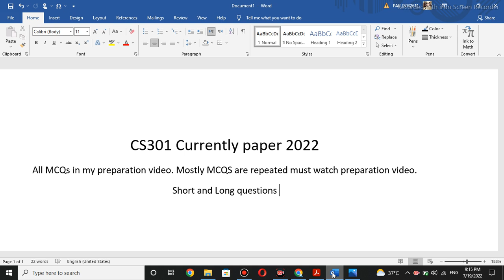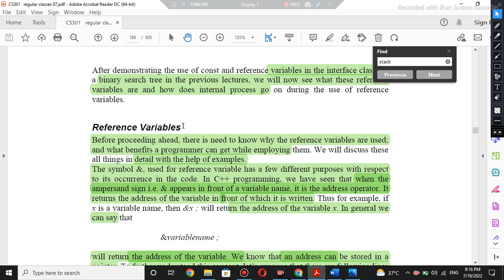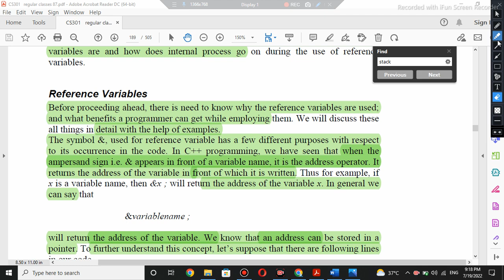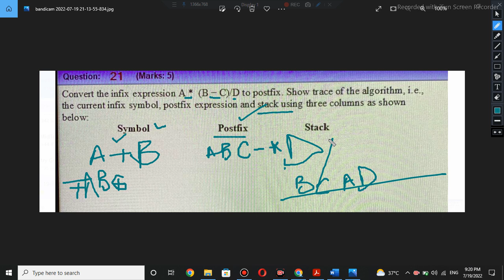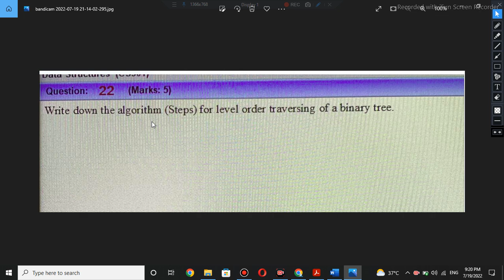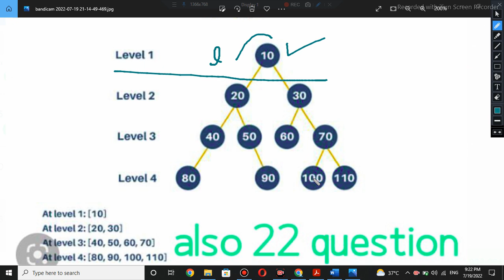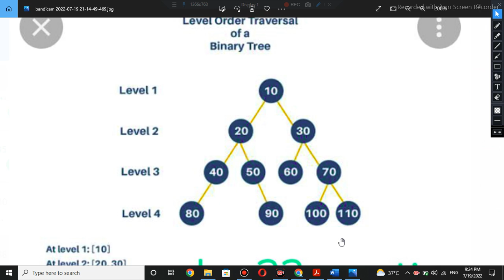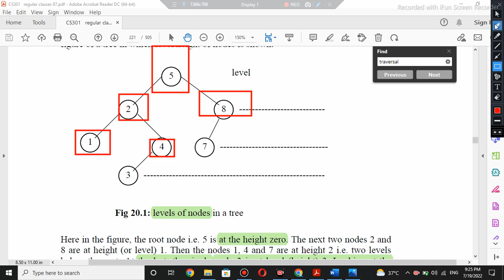cs301 currently paper spring 2022| cs301 midterm prepration spring 2022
all students
today we the prepare the midterm currently paper of Cs301
very important past papers question so watch complete video and clear your all concepts

group 1